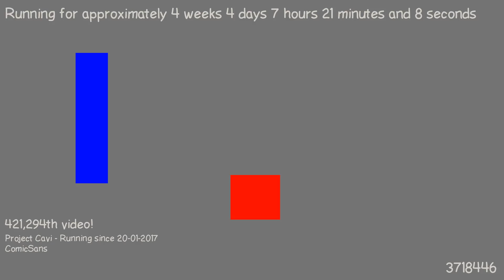1487741114 - Webdriver Cavi - H